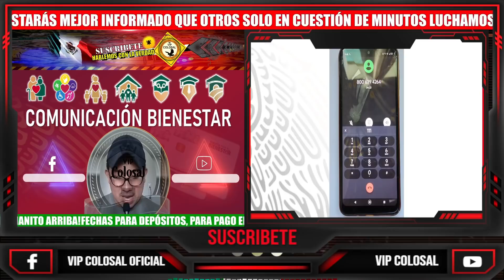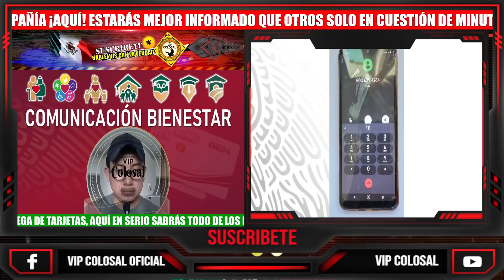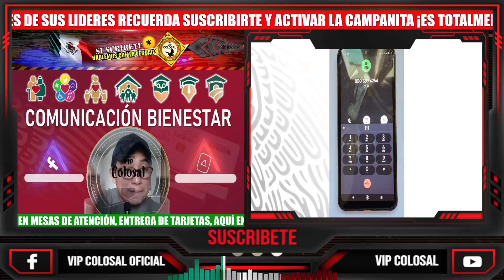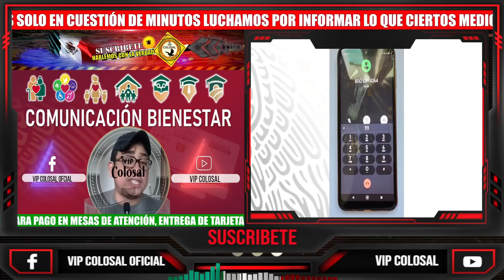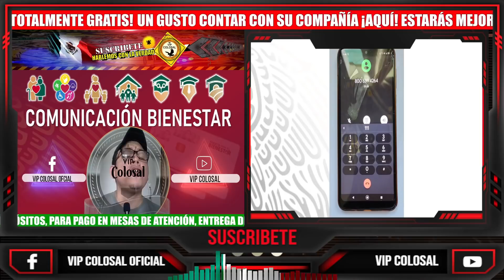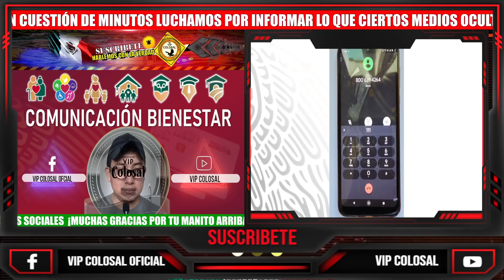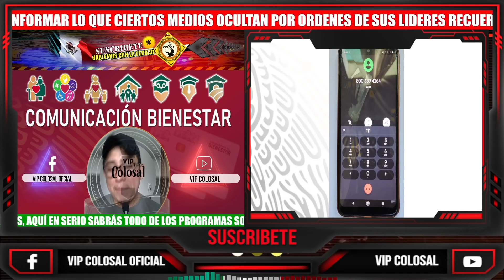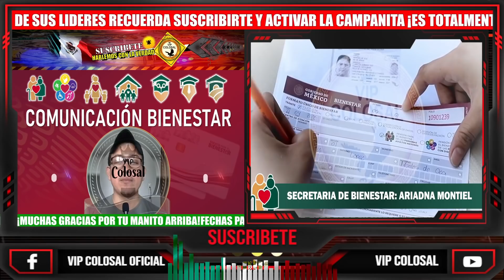PAGO PENSÓN ADULTO MAYOR ¿EFECTIVO O TARJETA? PAGUEN $3,100 $3,850 CUÁNDO Y CUÁNTO TE TOCA ATENTOS!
¡SIN DUDA LO MÁS IMPORTANTE QUE VERÁS HOY! Atención pensionados adultos mayores de 65 años y más se les informa fecha para entrega de rezagos tanto de pagos como de tarjetas, así como que tiene usted que hacer para poder ser acreedor a estos créditos sin intereses por $6.000 $10,000 $15,000 y hasta $20,000 que se estarán otorgando al igual les estaremos facilitando cómo puede saber usted si realmente le corresponde su retroactivo y si este es su caso de quien depende se lo realicen.
Si estas mirando esto perteneces al 1% de la gente que realmente es inteligente y por eso sabemos miras los videos hasta el final nos interesa leer tus comentarios.
Aquí podrás encontrar información de gran utilidad que no encontraras en todo YouTube ya que nosotros informamos como ningún otro no se nos escapa ningún detalle con todo este contenido y sobre todo estarás mejor informado que otros solo en cuestión de minutos.
Se recomienda prestar atención para evitar malos entendidos y poder realizar preguntas del tema.